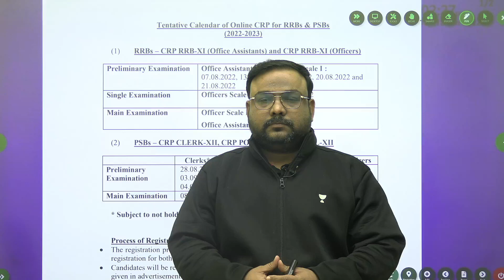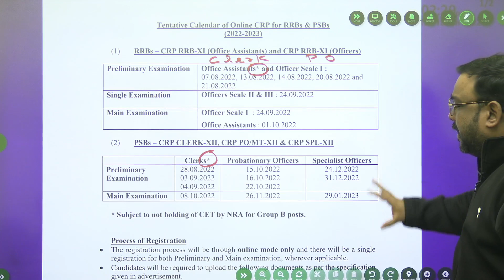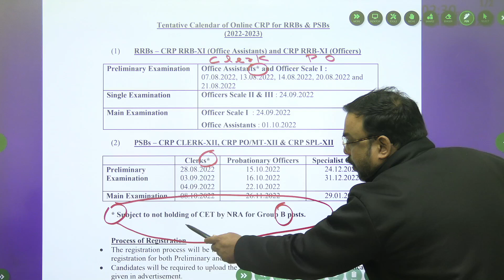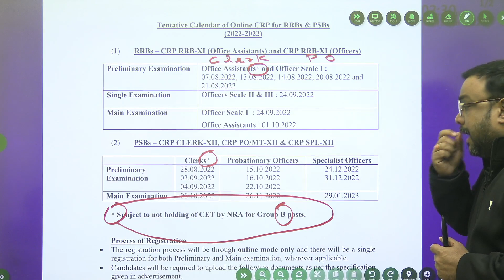क्या CET by NRA Exams बस Clerk लिए ही होंगे ? P.O. के लिए नहीं ? | By Piyush Sir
क्या CET by NRA Exams बस Clerk लिए ही होंगे ? P.O. के लिए नहीं ?

🚀 Join our Official Let's Crack Bank Exams channel on Telegram for Session PDF
and More Updates

🚀 5:30 AM - Daily Current Affairs By Piyush Singh

Welcome to Let's Crack Bank Exams, Your one-stop solution for Banking preparation. Boost your exam preparation for all central and state-level banking competitive examinations with India's most trusted online education platform.

Unacademy Subscription Benefits:
1. Learn from your favorite Educator
2. Dedicated DOUBT sessions
3. One Subscription, Unlimited Access
4. Real-time interaction with Educators.
5. You can ask doubts in the live class
6. Limited students
7. Download the videos & watch offline